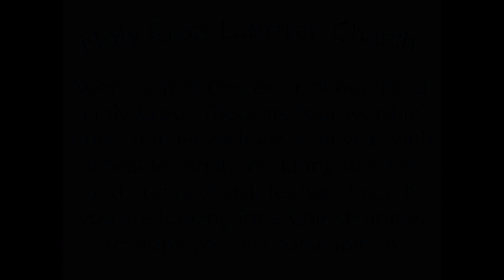March 6, 2016 Sermon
View Chris Capper's message from March 6, 2016. Chris Capper is founder and CEO of Just One More Ministry Inc. You can find out more